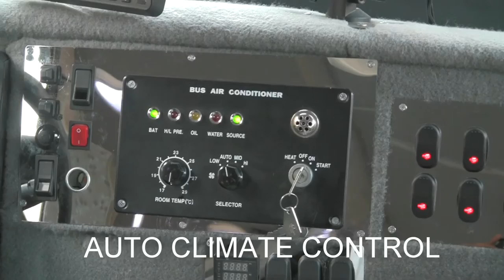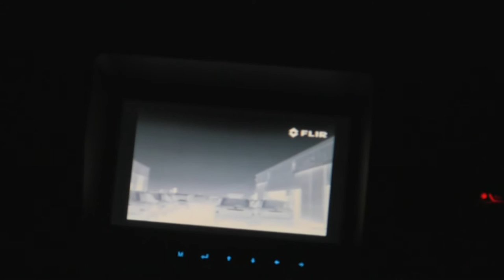B6 Armadillo armored bus - International Armored Group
The Armadillo armored bus is designed and manufactured by International Armored Group to meet the transportation needs of both government agencies and private companies working in high conflict regions.

Capable of carrying up to 26 passengers at one time, the Armadillo armored passenger bus protects against multiple hits from high-powered assault rifles, including 7.62 x 51mm M80 NATO ball, 5.56 x 45mm SS109, 7.62 x 39mm and all lesser projectiles. It features a counter-IED design to protect against blasts.

Based on a heavy duty truck chassis and built from the ground up, every aspect of this armored vehicle is designed for comfort, maximum protection and reliability. All major components can be easily serviced and/or replaced without the use of specialized tools. Since the design is modular, the entire body of the vehicle can be swapped out if necessary.

The vehicle is available on a variety of wheelbase lengths and in both 4x2 or 4x4.

Credit: Background music, "dreams", was licensed through a donation to Feel The Wheels of St. Johns, Florida.